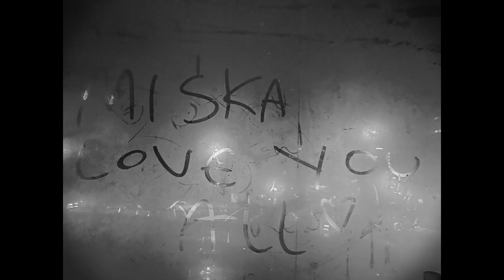CZTEROIMIENNA - "Moja Pangaea" (z dedykacją)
"Moja Pangaea" to piosenka znajdująca się na mojej drugiej płycie o tym samym tytule.

Dzięki za piękny czas ludzie. Moja Pangaea byłaby smutna bez Was.

Słowa, gitara, wokal, przeszkadzajki - Michalina Rozalia Hermia Małgorzata Niezabitowska

MOJA PANGAEA [eng.below]
Świat jest jak zaklęcie – nie ważne czy dobre
Znajdziesz się w nim w pełni – to spełni się baśń
Czy zachwyca cię trawa, kiedy po niej chodzisz?
Czy oślepia cię słońce kiedy na nie patrzysz?

 Kontynenty, kraje, miasta, wioski, domy
 Upadki, wzloty, zachwyty, rozstaje, poziomy
 Przypadki, plany, rozstania, powroty
 Ucieczka, szczęście, rozpacz, wzloty

Świat jest koncertem z dyrygentem na scenie
Jak pomylisz nuty, zmieni się pragnienie
Moja ziemia sercem, duszą i oddechem
Moim światłem w mroku
Moją arią w operze

 Nadzieja, przyjaźń, miłość, zaufanie
 Milczenie, dotyk, lata, miesiące, trwanie
 Tutaj trwanie ...

Równik moim sumieniem, zwrotniki pragnieniem
Wspomnienia wszystkim, a ty?
Jesteś odniesieniem!
Jesteś najważniejszym pierwiastkiem, chlebem żyznej ziemi
Ogniwem, pierwotnym głosem świata
Moją Pangaeą przetrwania

MY PANGAEA

The world is like a spell - no matter if it’s good or not
When you fully find yourself in it – the fairy tale will come true

Does the grass delight you when you walk on it?
Does the sun blind you when you look at it?

Continents, countries, cities, villages, houses
Downs, ups, raptures, crossroads, levels
Accidents, plans, farewells, returns
Escape, happiness, despair, ascent

The world is a concert with a conductor on stage
If you get the notes wrong, your desire will change
My land is my heart, my soul and my breath
My light in the darkness
My aria at the opera

(translation Paweł Kubiak)

Hope, friendship, love, trust
Silence, touch, years, months, continuance
Continuance here...

The equator is my conscience, the tropics are my desire
Memories are my everything, what about you?
You are the reference!
You are the most important element, the bread of the fertile land
The link, the primal voice of this world
My Pangaea of survival